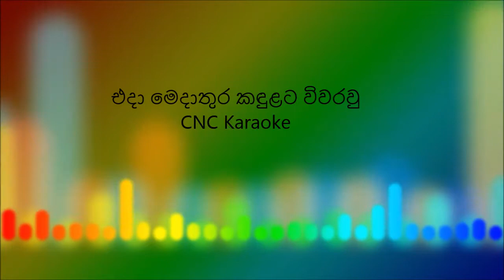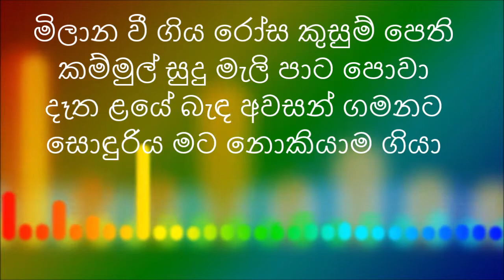(එදා මෙදා තුර ) Eda meda thura - Sanath Nandasiri Karaoke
මෙම ගීතයේ ජනප්‍රියතාවය තවමත් එදා මෙන්ම එක ලෙස පවතින අතර සනත් නන්දසිරි මහතා ගායනා කල ගීත අතරින් වඩාත් ජනප්‍රිය තාවයට පත්වූ ගීතයකි.
මෙහි ගීතයේ රසයට කිසිදු හානියක් නොවන අයුරින් සංගීතමය ආකෘතිය තරමක් වෙනස් කොට CNC karaoke වෙතින් ඔබ වෙත තිලිණ කර ඇත.
ගීතයේ මුල් නිර්මාණය සඳහා දායක වූ සියලුම කලා ශිල්පින් ඇතුළු සනත් නන්දසිරි මහතා වෙත අපගේ ප්‍රණාමය පුදකරන අතර මෙම කැරෝකේ නිර්මාණය අපගේ ස්ව නිර්මාණයක් ලෙසින් ඔබ වෙත ලබා දී ඇත.